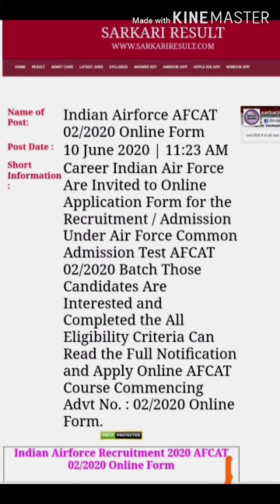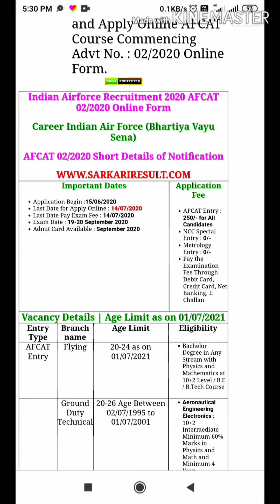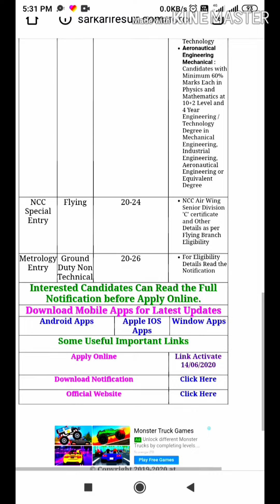AFCAT Notification 2020 | AFCAT Eligibility | Selection Process | Oliveboard | Airfoce vacancy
gradeup
notification 2020 out
AFCAT exam pattern 2020
AFCAT exam date
AFCAT notification pdf
AFCAT recruitment 2020
AFCAT exam 2020
AFCAT 2020 syllabus
AFCAT eligibility
AFCAT 2020 recruitment notification
AFCAT notification 2020 pdf
AFCAT eligibility criteria
AFCAT registration
AFCAT syllabusAFCAT preparation
AFCAT preparation tips
afcat 2
AFCAT kya hai
AFCAT Exam
AFCAT full information
AFCAT exam pattern
AFCAT eligibility
Afcat syllabus2019
AFCAT Age limit
AFCAt branch
AFCAT pay scale
AFCAT notification 2019
APN Classes
Indian air force open rally 2019
indian air force open rally bharti 2019
indian army bharti 2019
govt jobs
sarkari naukri
vacancy
8th pass
10th pass job
sarkari job
12th pass job
exam
railway
ssc
sarkari result
graduate
dls news
mts vacancy
itbp
navy
airforce भर्ती 2019
Airforce bharti 2020
airforce bharti
airforce bharti 2019
Indian air force open rally 2020
govt jobs
8th pass
10th pass job
itbp
navy
airforce भर्ती 2020
Air Force Group Y Rally 2019
Airmen Group Y Rally 2019
Indian Air Force Rally 2020
Airforce Bharti 2020
Afcat 2 2020 notification
How To Prepare For AFCAT Exam Online
AFCAT 2 2020 Exam Age Limit
Educational Qualification for Afcat
AFCAT 2 2020 Selection Procedure
AFCAT 2 2020 Syllabus
AFCAT 2 2020 Exam Pattern
AFCAT 2 2020 Exam Timing and Shift
AFCAT 2 2020 Notification And Exam Date
ssb crack exams
AFCAT 2 2020 Notification Released
IAF 2020
afcat 2 2020 exam date
afcat 2 2020 notification date
afcat notification 2020
afcat 2020
daily life at national defence academy
nda complete information
NDA Cadets Daily Schedule How can I join NDA
What is NDA with full information
NDA Written Exam
UPSC
The Toughest Course in the world
NDA ki Tayari Kasai Kari
NDA Exam Information
NDA Medical Test Details
How to join NDA
Life of a Cadet in NDA
NDA officer Life
Every Day routine at NDA
Training Routine
Best NDA Coaching in Dehradun
Top NDA Coaching in Dehradun
nda complete information
NDA Written Exam
UPSC
NDA Exam Information
NDA officer Life
Training Routine
सर्व शिक्षा अभियान भर्ती 2020 Apply Online
Anganwadi
Sarva Siksha Abiyaan Bharti 2019
Sarkari Naukri
Sarva siksha Abiyaan bharti
10th PASS JOB
आंगनवाड़ी सुपरवाइजर
Anganwadi supervisor bharti 2019
govt job 2019
mp anganwadi bharti 2019
bihar anganwadi bharti 2019
rajasthan anganwadi bharti 2019
garg gurucool
afcat notification 2020
afcat 2020 notification
afcat notification 2020 out
afcat 2020
afcat
afcat exam date
afcat notification pdf
afcat recruitment 2020
afcat exam 2020
afcat eligibility criteria
afcat registration
afcat 2020 latest notification
crack afcat 2 2020
afcat 3 months strategy
how to crack afcat 2020
afcat 2020
afcat 2020 exam notification
afcat exam details
afcat exam details in hindi
indian air force job
how to join indian air force
how to join indian air force after graduation
afcat 2020 syllabus
afcat 2020 exam pattern
afcat selection process
afcat
afcat exam